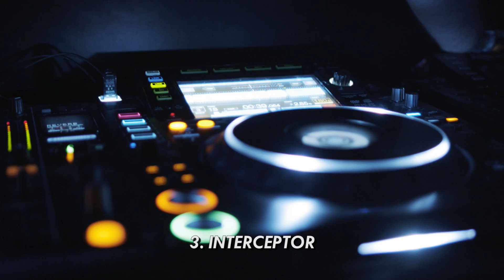Sandu - Charisma EP Showcase (OUT 19/04/2020)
Sandu is releasing his first ever EP ! Check out this showcase video by Vision Videography, filmed at Underground : The Return event @ Ghent